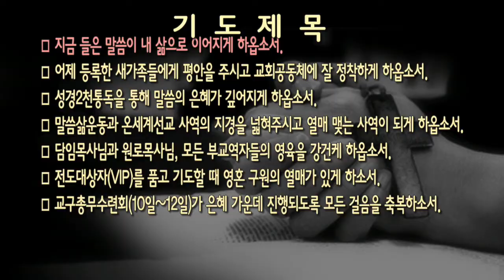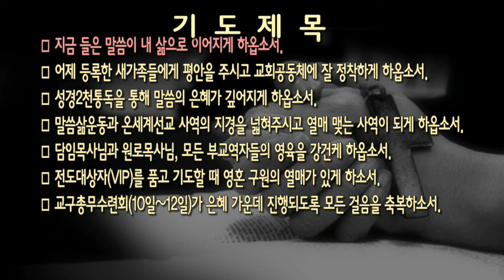[새벽] 20180910 요한복음 8:21-27